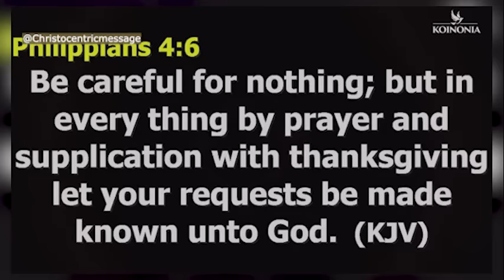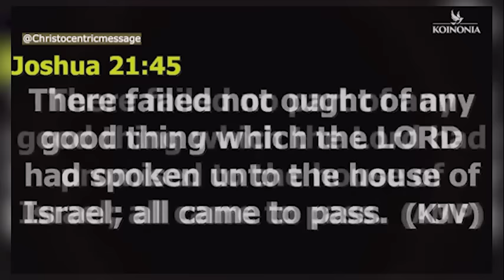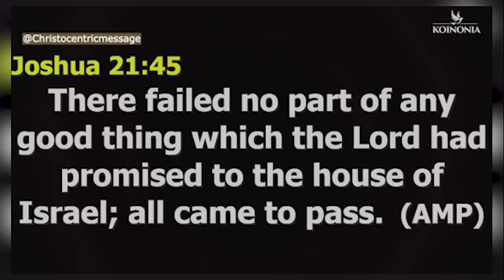THE BATTLE IS NOT YOURS - APOSTLE JOSHUA SELMAN